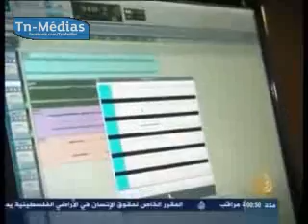الحصاد المغاربي المتعلق بالشأن التونسي : 26-10-2012